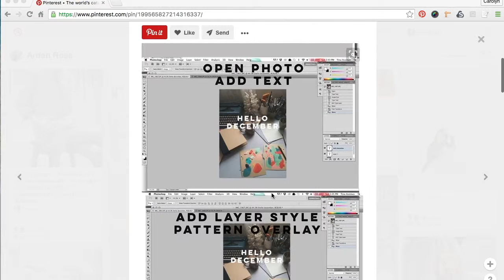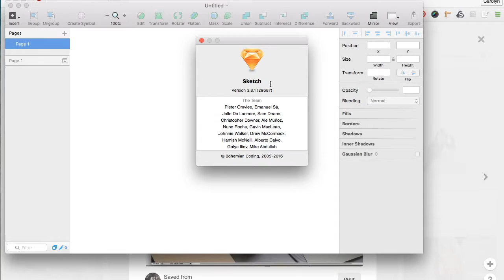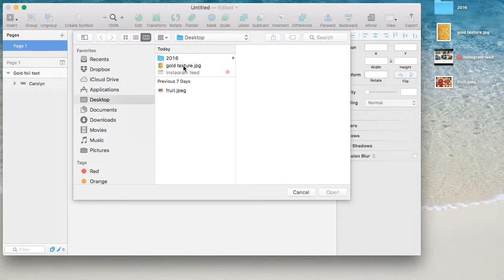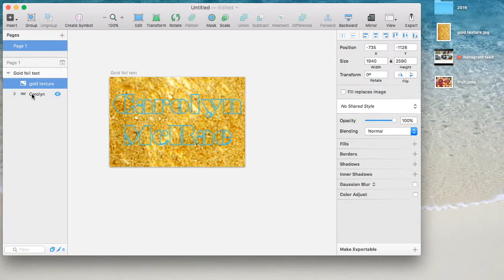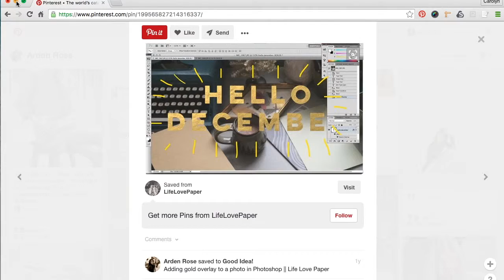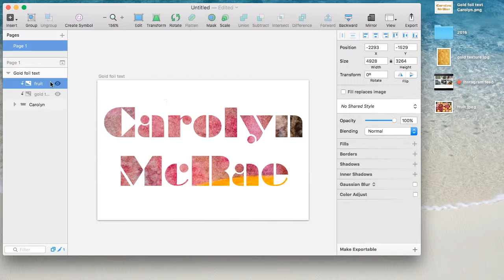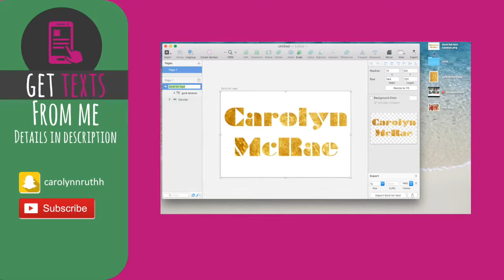How To Create Funky Overlay Text in Sketch App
VLOG 008 - Woah. So easy! Today I walk through how to create funky text using a textured image as the fill-in.

Thanks to Arden Rose for the inspiration via her pin on Pinterest! :)

I show how to do it in the Sketch 3 app.

ALSO!
→ My other passion project is helping people have better conversations with elderly loved ones

licensed by CC 3.0 BY